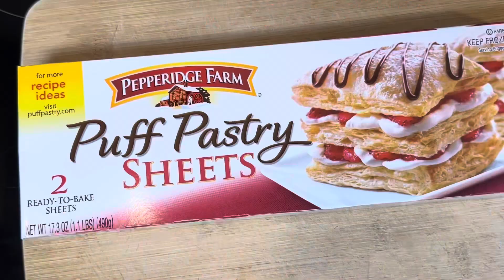চিকেন পেটিস | Chicken Patties | Puff Pastry